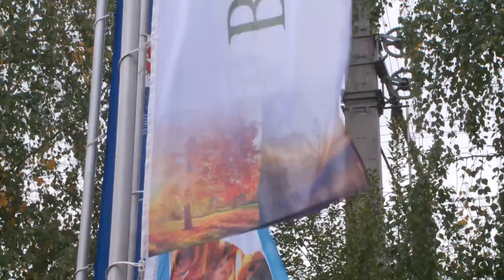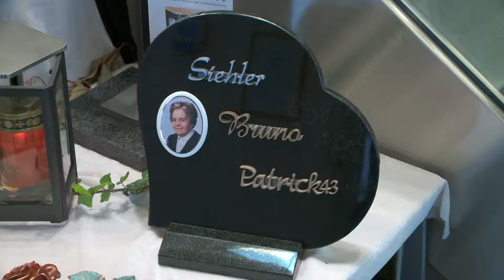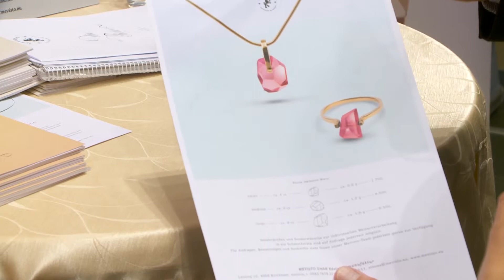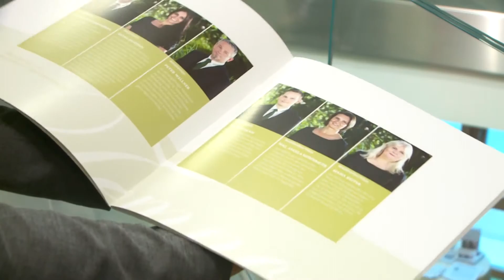Tag der offenen Tür: Bestattung Tempora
Jeden Tag begegnen wir dem Thema Tod. Und auch wenn es uns schwer fällt müssen wir uns mit dem Thema der Vergänglichkeit auseinandersetzen. Deshalb hat die Bestattung Tempora die Pforten für einen Tag der offenen Tür geöffnet um Barrieren abzubauen und über die vielen Aspekte im Zusammenhang mit Vorsorge, Trauerhilfe und Lebensbegleitung zu informieren.